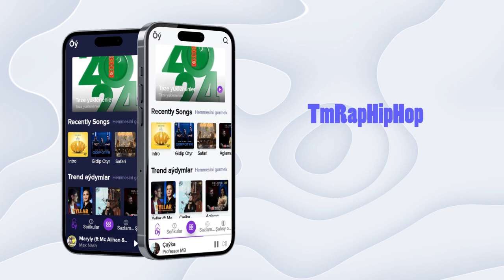Turkmen Rap'ñ Abraylary Bizde